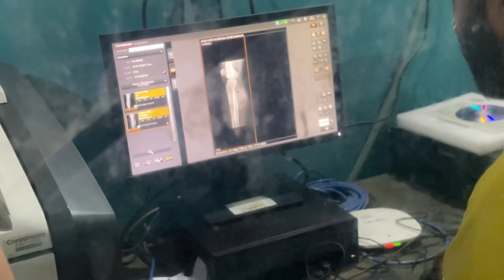Quarter peeke mila ek aadmi!😨